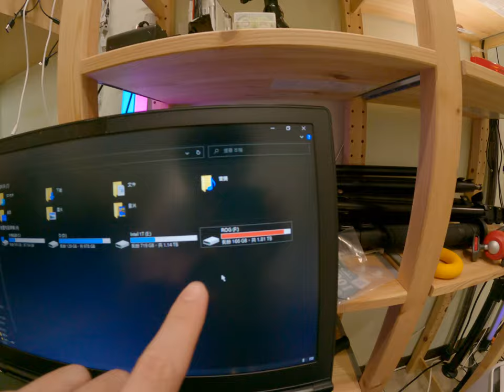評價超便宜SSD samsung m 2 970 evo plus 推薦 憂之 6